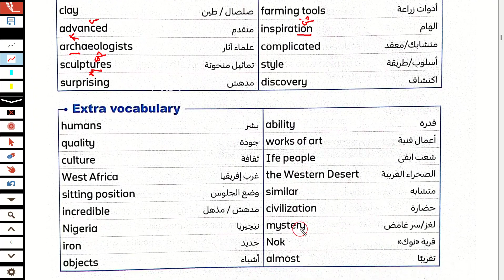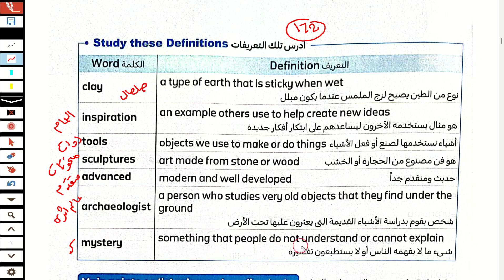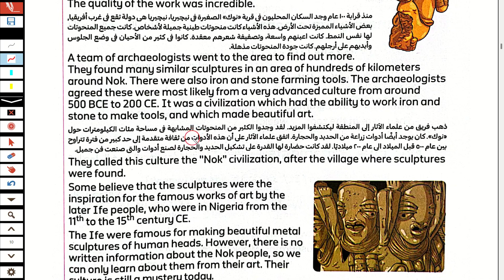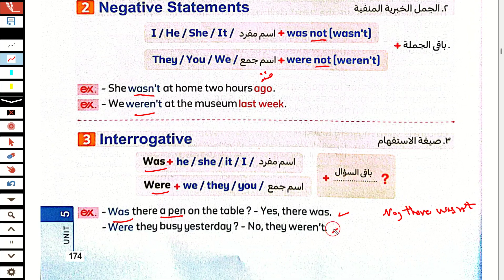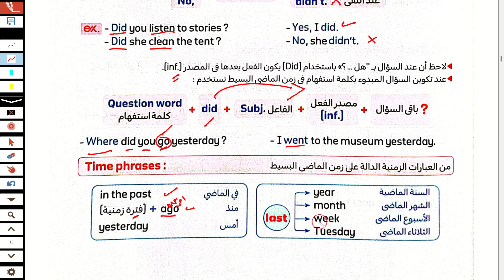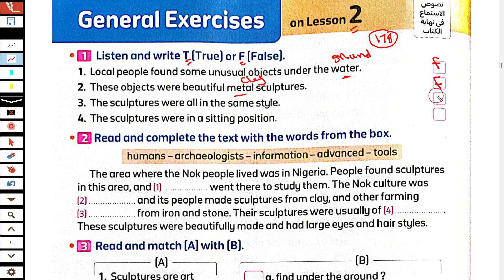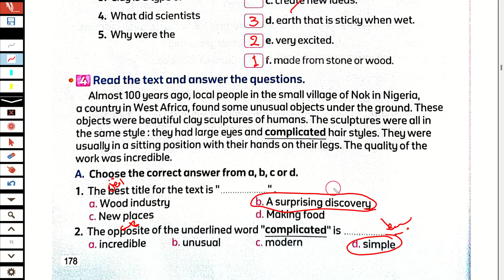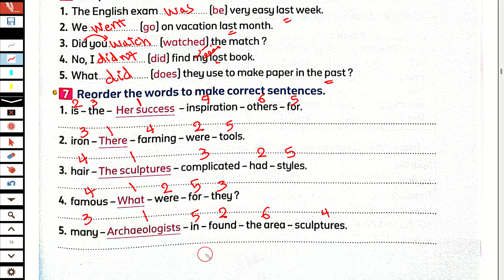حل وشرح كتاب المعاصر انجليزى الصف السادس الابتدائى الوحدة الخامسة الدرس الثاني الترم الاول 2024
شرح و حل كتاب المعاصر انجليزى الصف السادس الابتدائى ترم اول 2024 الوحدة الخامسة  Amazing journeys الدرس الثاني unit five lesson 1 شرح و حل كتاب المعاصر منهج سادسة ابتدائي المنهج الجديد انجليزي الترم الاول 2024 الوحدة الخامسة الدرس الثاني شرح واجابة كتاب المعاصر ساته ابتدائي الترم الاول 2024 الصف السادس الابتدائى 2024  انجليزي ساتة ابتدائي انجليزي 2024  الوحده الخامسة الدرس الثاني المنهج الجديد كونكت 6 منهج اللغة الانجليزية للصف السادس الابتدائي الترم الاول 2024
مس هبة رجب انجليزي الصف السادس الابتدائي الترم الاول 2024
منهج اللغة الانجليزية للصف السادس الابتدائي الترم الاول2024
الصف السادس انجليزي الترم الاول الوحدة الرابعة كونكت 6 يونت 5
انجليزي سادسة ابتدائي الوحده الخامسة الترم الاول 2024
انجليزي الوحدة الخامسة الدرس الثاني للصف السادس الابتدائي الفصل الدراسي الاول 2024
الوحدة  الرابعة الصف السادس انجليزي
انجليزي ساته ابتدائي الوحده الخامسة الدرس الاول 2024
شرح منهج ساتة ابتدائي المنهج الجديد انجليزي الترم الاول 2024 الوحدة الخامسة الدرس الثاني ساته ابتدائي انجليزي 2024 المنهج الجديد كونكت 6 منهج اللغة الانجليزية للصف السادس الابتدائي الترم الاول 2024
انجليزي سادسه ابتدائي الوحده الخامسة الدرس الثاني الترم الاول
الصف السادس انجليزي الترم الاول الوحدة الخامسة 2024
الوحدة الاولي الصف السادس انجليزي الترم الاول2024
منهج ساته ابتدائي انجليزي ترم اول
ساتة ابتدائي انجليزي 2024
الاول 2024 منهج الصف السادس الابتدائي الجديد
انجليزي ساتة ابتدائى الترم الاول الوحدة الخامسة 2024
2024 انجليزي للصف السادس الابتدائي الترم الاول 2024
ابتدائي انجليزي 2023 ساته ابتدائي انجليزي الترم الاول 2024
الدراسي الاول منهج الصف السادس الابتدائي الجديد
الوحدة الخامسة الصف السادس انجليزي unit 5 Lesson 2
مس هبة رجب الصف الرابع الابتدائي انجليزي 2024                                             مس هبة رجب انجليزي الصف السادس كتاب المعاصر الترم الاول 2024